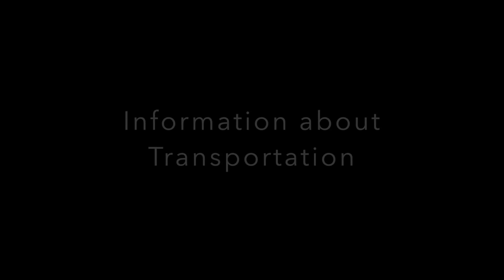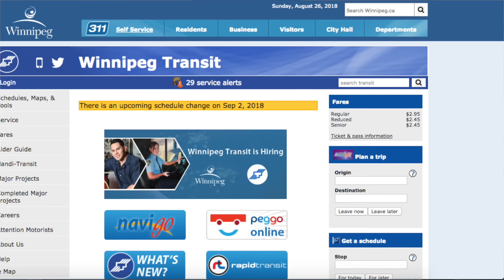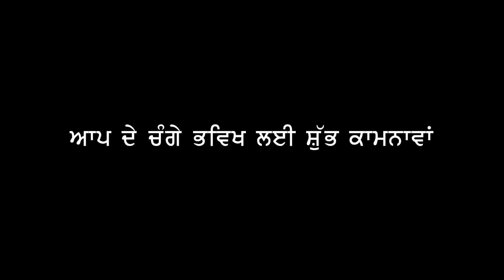Are you moving to Winnipeg? | ਕੀ ਤੁਸੀ ਿਵਨੀਪੈਗ (ਕਨੇਡਾ) ਜਾ ਰਹੇ ਹੋ?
if you are moving or going to Winnipeg, Manitoba(Canada) first time then you can get more information about transportation, accommodation, govt. services and Job search. We wish you a good life ahead. All the very best.
Information By. Navi Kamboj
Director & Editor :- Manpreet Singh Dhindsa
Presentation: - Pendu Australia